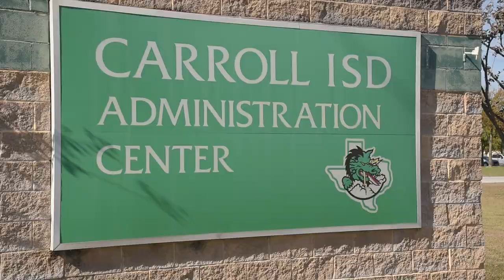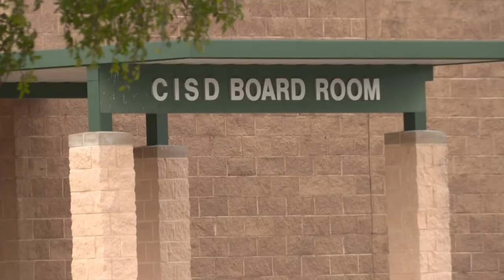Southlake Carroll ISD superintendent addresses civil rights investigation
Carroll ISD Superintendent Lane Ledbetter livestreamed remarks on Facebook to "make a few things clear" regarding the investigations.